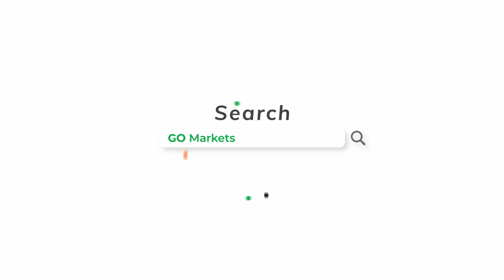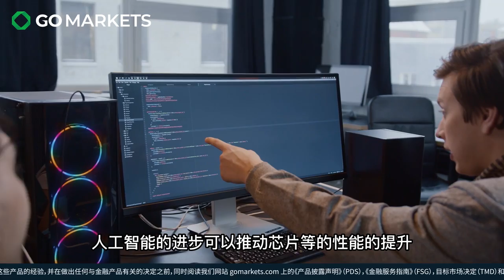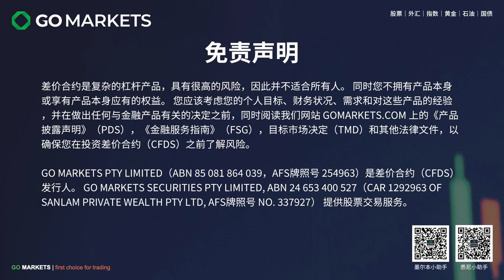“超越”摩尔定律：AI训练的快速进步 | GO Markets 每日财经点评